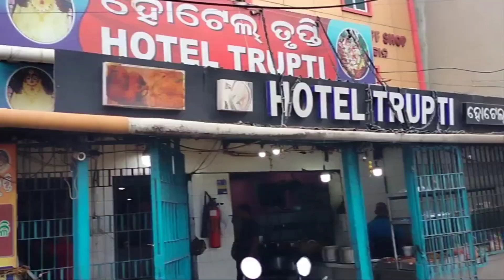ବର୍ଷା ରେ ଭିଜି ଭିଜି ଭୁବନେଶ୍ୱର ବୁଲା କୁ କଟକ ଦହିବରା ଟେଷ୍ଟ#odiavlog